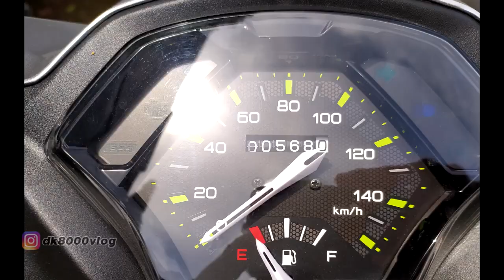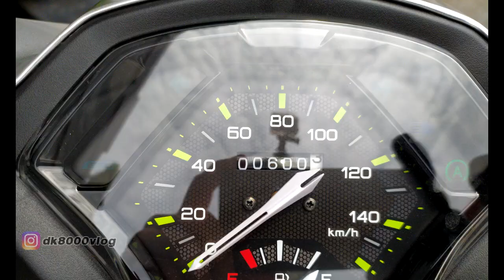TEST RIDE MIO GEAR 125 | KONSUMSI BBMNYA?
Test ride Yamaha Mio Gear 125 kali ini seru. Selain karena motornyaimut dan berkubikasi 125 cc, kali ini dk8000 punya pola dalam mentest ride sebuah motor. Apa saja polanya? Trus bagaimana konsumsi BBM Yamaha Mio Gear 125 yang imut ini? Trus untuk selap selip di jalan macet enak ga? Remnya? Nah semuaada di video test ride Yamaha Mio Gear 125 kali ini.